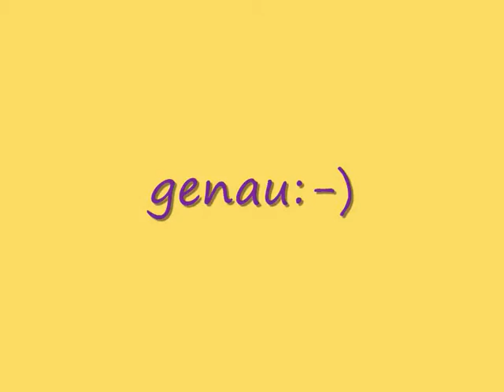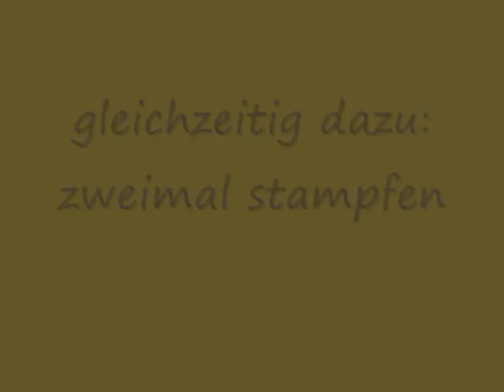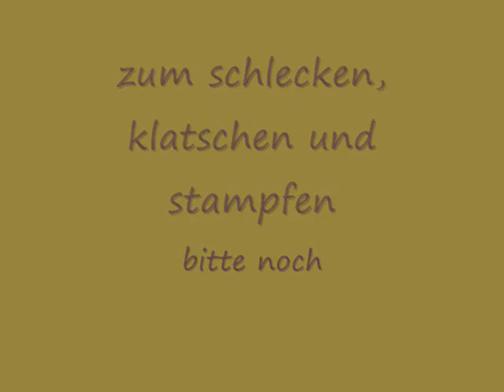lustiges Kinderlied über Kamele von Kinderliedermacher Thomas Koppe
Bei Amazon.de 25 Kinderlieder von Thomas Koppe herunterladen
Kinderlied zum Mitmachen - Mitschlecken, Mitklatschen, Mitstampfen und Mitzwinkern. Na dann - auf geht's! lustiges Kinderlied über Kamele von Kinderliedermacher Thomas Koppe
Zitroneneis

Kamele essen gern Zitroneneis
Denn schließlich ist es in der Wüste heiß
In ihre Höcker ist ein Kühlschrank eingebaut
Damit das Zitroneneis nicht taut

Kamele kennen einen guten Witz
Und der geht so: Hey kuck mal wie ich schwitz'
Da lachen sich dann die Kamele krank
Und dann greifen sie erneut in den Kühlschrank
Ja da lachen sich dann die Kamele krank

Kamele die sind immer hilfsbereit
Bist du in Not hey dann sind sie nicht weit
Lege dem Kamel dann zum Dank
Ein Zitroneneis in den Kühlschrank

Kamele die sind wirklich furchtbar schlau
Wir Menschen, ja wir wissen dass genau
So ist es auch ein Lob wenn ich erzähl'
Mein Freund, du bist ein ziemliches Kamel